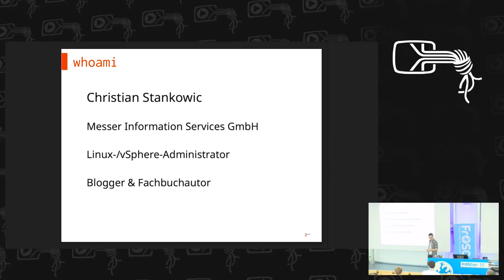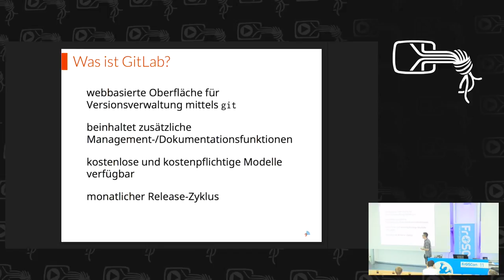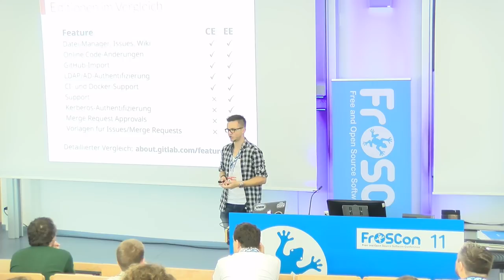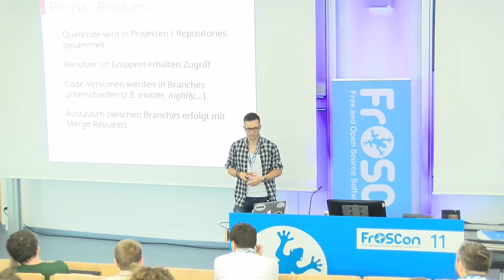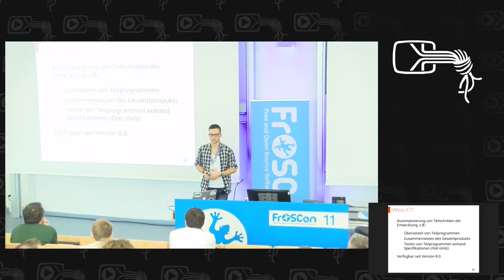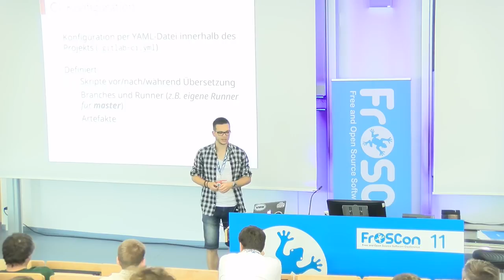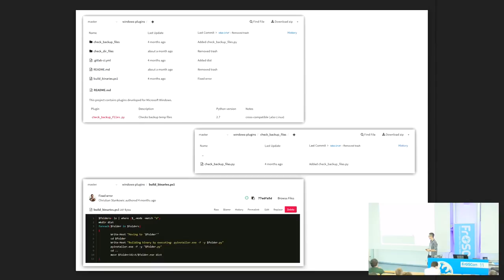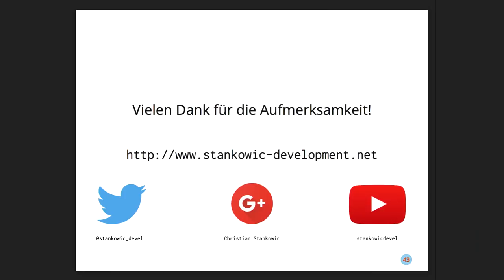Christian Stankowic: Einstieg in GitLab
Dieser Vortrag vermittelt die Verwaltung und Dokumentation von Software-Projekten mit GitLab. Neben den Grundlagen wird auch die Automatisierung von Quellcode-Übersetzungen behandelt.

Christian Stankowic